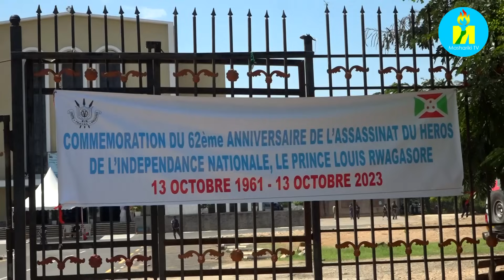Shetani yaraduteye,ihekura abarundi n'uburundi mu kugandagura indongozi yari yatowe irongore igihugu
Uwishe zina Murundi wese aba ahekuye Uburundi, abahekukuye abarundi aba kandi yihekuye, aba ahekuye Imana! Ayo namwe mu majambo yifashishijwe na Musenyeri Rugerinyange Anatole mu gusigura mu nkuka ya misa yokwibuka imyaka 62 iheze uwarondeye intahe y'ukwikukira, Rudoviko Rwagasore agandaguwe.